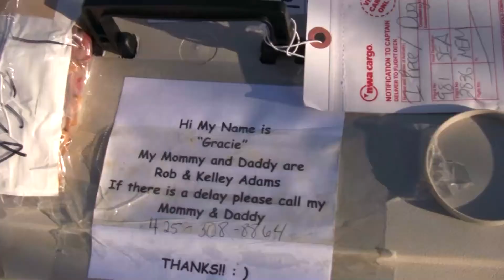Gracie's Big Adventure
This video is about the day many years ago with my dog Gracie came into my life!  I didn't want to lose this footage, so I made this video to share it with you.  It's not my usual content, but I hope you enjoy it.

Forest Creek by Colton Walls
Puppy Love by Mica Emory